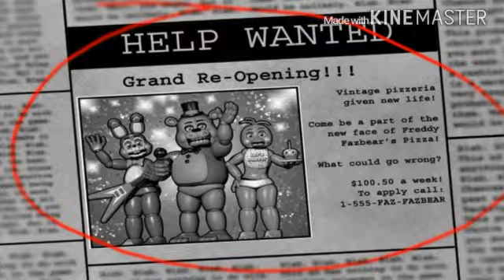Added so much / Five night's at Freddy's 2.